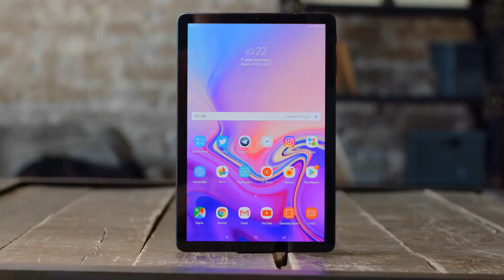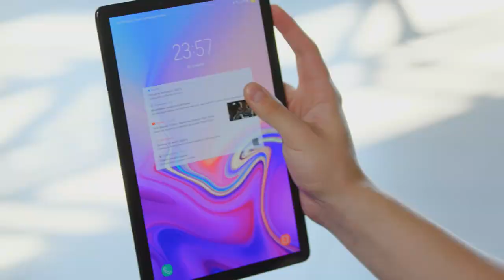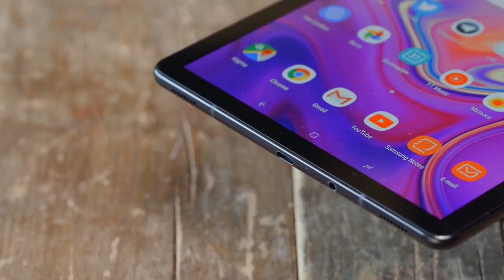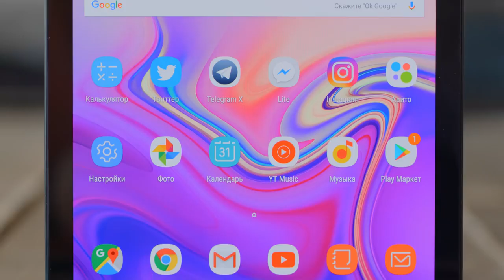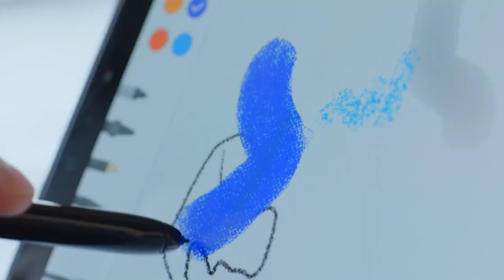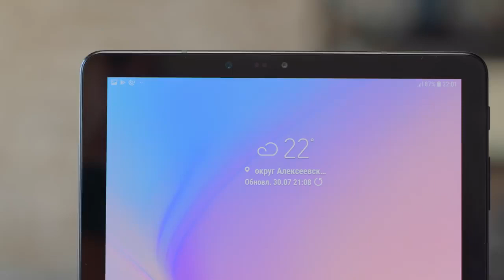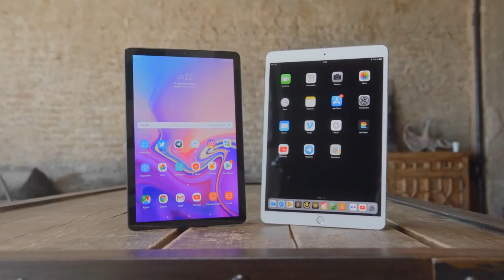Samsung Galaxy Tab S4 The newest tablet 2018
Amazon: Samsung Galaxy Tab S4 The newest tablet 2018 galaxy tab
Banggood: Tempered Glass Film Screen Protector For : $9.99
Flipkart: samsung galaxy tab t355y 16 gb 8 inch wi fi 4g tablet smoky titanium